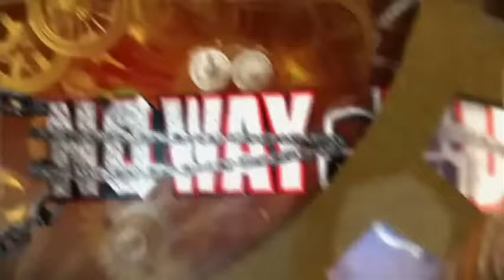JOHN LAURINAITIS, YOU'RE FIRED!! - 06/17/12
John Laurinaitis has been fired from his job! So, what do you think about him being fired? Tell your opinions in the comments down below! :P